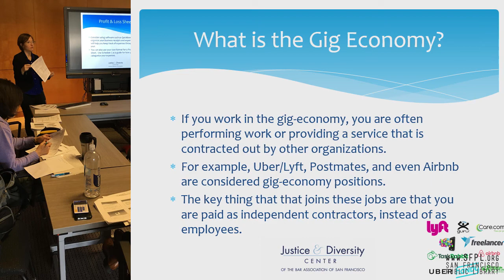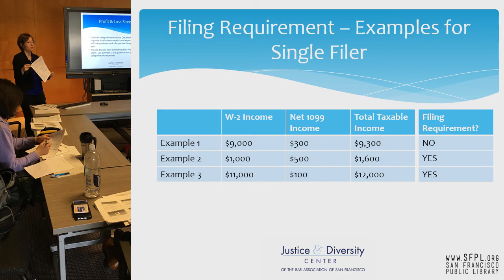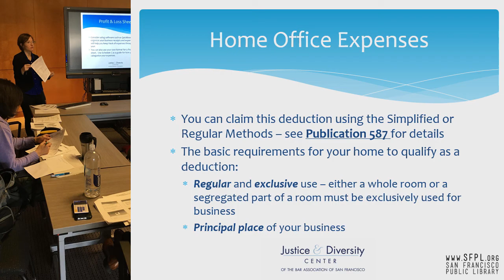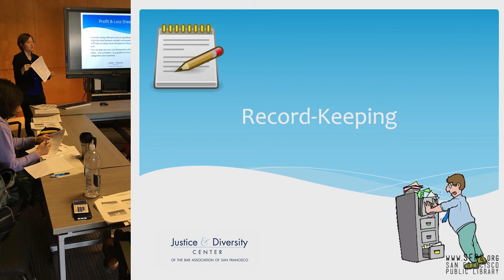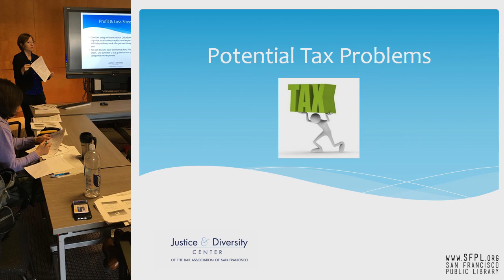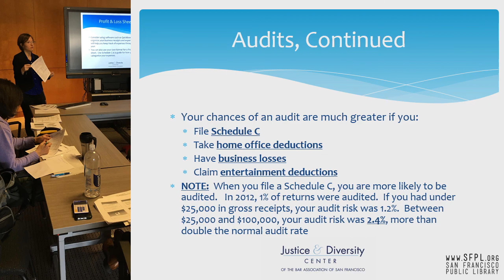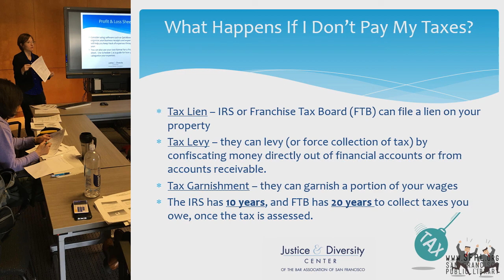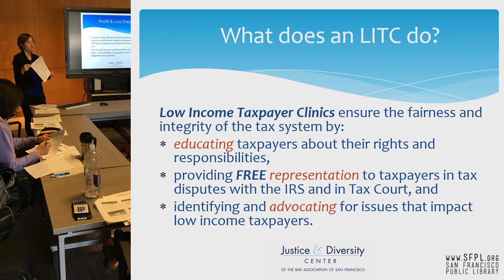Tax Tips for Gig Economy Freelancers at the San Francisco Public Library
Self-employed? Amy Spivey offers tax tips for independent contractors. Take advantage of this workshop offering tax tips for gig-economy workers and other self-employed people, offered by the Justice & Diversity Center’s Low Income Taxpayer Clinic and the SF Public Library.  We cover important topics such as record-keeping, estimated tax payments, and the difference between an employee and independent contractor.  We also discuss common expenses and deductions that you may be eligible to take on your tax returns as an independent contractor. This is a Business & Personal Finance program from SFPL. This series brings you programs to enhance your financial well being and business skills.